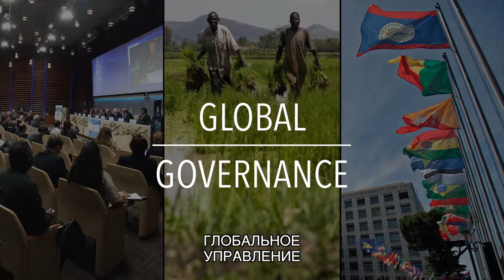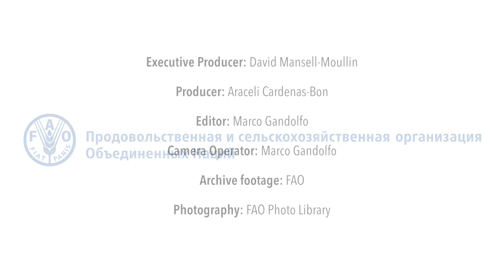FAO Серия по теме «Политика»: Глобальное управление (с субтитрами)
Мир становится все более сложным и взаимосвязанным. Для решения многих глобальных проблем, с которыми мы сталкиваемся, как никогда раньше необходимы международное соглашение и коллективные действия. Управление все в большей степени становится движущим вопросом в работе ФАО и имеет решающее значение для достижения стратегических целей ФАО. Майкл Т. Кларк (старший координатор группы по вопросам управления и политики отдела экономического и социального развития ФАО) и Д-р Ирен Хоффман (секретарь Комиссии по генетическим ресурсам для производства продовольствия и ведения сельского хозяйства) объясняют важность управления на всех уровнях. Они описывают работу ФАО в области формирования мер политики, включая основные идеи политики в различных сферах деятельности. Это видео является частью серии видеороликов, посвященных мерам политики и управлению, выпущенной ФАО в 2016 году.